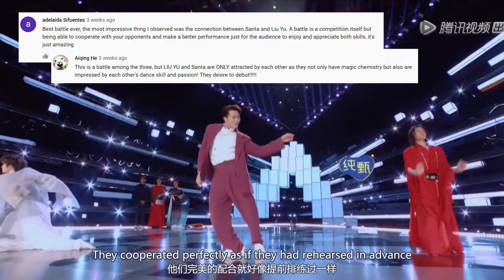Gorgeous performances: Chinese Classical Dancing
The hottest dance performances in China recently

00:11 Impromptu dancing by Liu Yu and Santa in CHUANG
00:53 Classical fan dancing by Liu Yu
01:08 Big Fish by Liu Yu in CHUANG
01:33 Crested Ibises in Chinese Spring Festival Gala
02:25  Extremely creative dance performance called Night Banquet in Tang Dynasty Palace